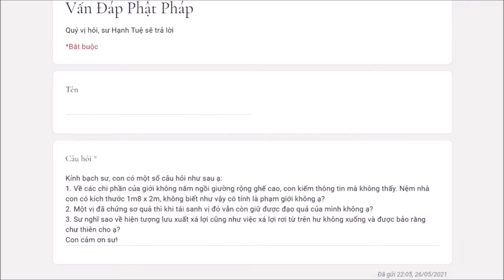466. Thế nào là không nằm giường quá cao và rộng?